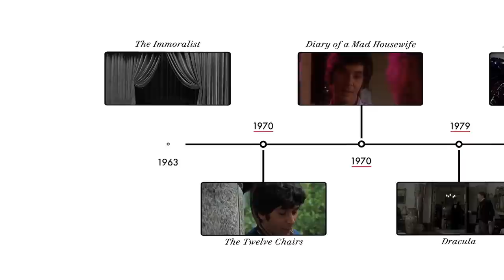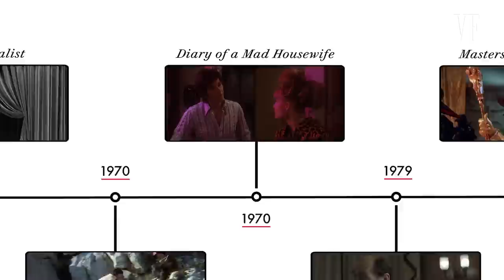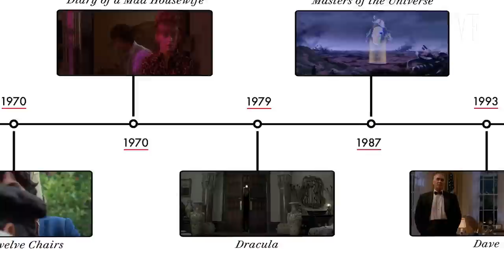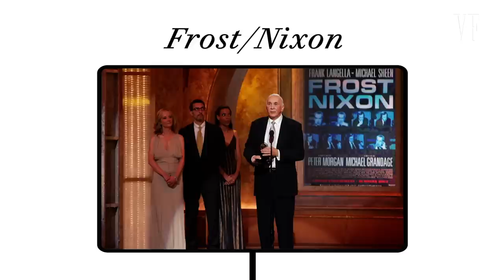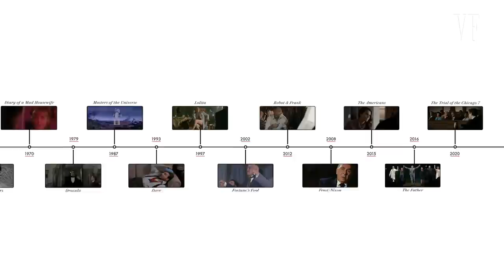Frank Langella Breaks Down His Career, from 'Dracula' to 'The Americans' | Vanity Fair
Frank Langella takes us through his legendary acting career, breaking down his roles in 'The Immoralist,' 'The Twelve Chairs,' 'Diary of a Mad Housewife,' 'Dracula,' 'Masters of the Universe,' 'Dave,' 'Lolita,' 'Fortune's Fool,' 'Robot & Frank,' 'Starting Out in the Evening,' 'Frost/Nixon,' 'The Americans,' 'The Father' and 'The Trials of the Chicago 7.'

THE TRAIL OF THE CHICAGO 7 premieres on Netflix October 16.